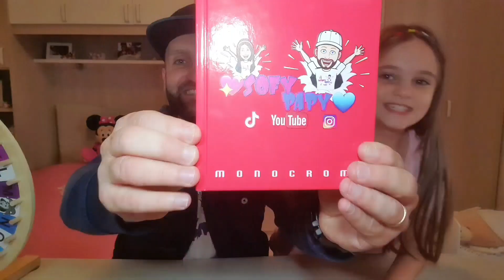RUBRICA DEI SALUTI ep.10! salutiamo i fans del team 💖SOFYPAPY💙 girando la ruota! Rubrica dei saluti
Team 💖SOFYPAPY💙!
È arrivato il tanto atteso decimo  episodio della Ruota dei Saluti!
E da oggi l'appuntamento mensile con i nostri Fans si arricchisce della Rubrica dei saluti😃 così sarete sempre con noi anche dopo che vi abbiamo salutato!
Ma quali saranno le fortunate lettere che gireranno sulla ruota e chi saluteremo?
Scopritelo con noi e come sempre fateci sapere cosa ne pensate con un commento nella nostra Community 👍🤙
Vi piacerebbe essere salutati in uno dei nostri prossimi 🎥 dei saluti con la Ruota?

LA NOSTRA ATTREZZATURA VIDEO:
Treppiede da tavolo Manfrotto:
Treppiede leggero AmazonBasics:
Treppiede snodabile Rhodesy:
Luce Led per Vlog USB:
Luce Led anulare da tavolo:
Sfondo verde per Chroma Key
Microfono Rode Video Micro:
Cavo Microfono per Smartphone:
Supporto universale JJC per Smartphone
Smartphone Samsung Note 10 Lite:

clicca qui sotto per il nostro ultimo video 👇
 "Costruiamo un pulsante POP IT con solo una PENNA e i mattoncini LEGO😉Come realizzare Fidget Toys DYI"